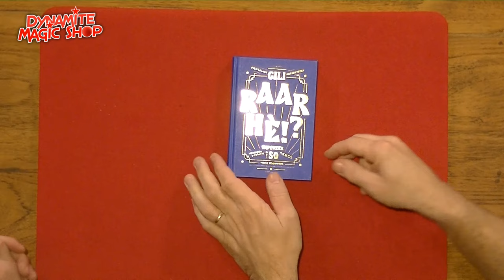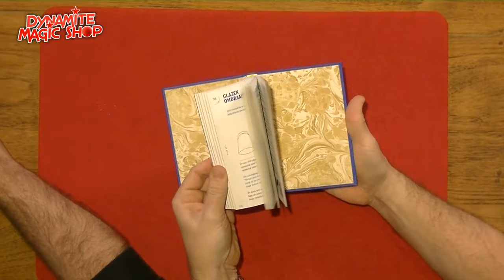Dynamite Magic Shop Product Update 147